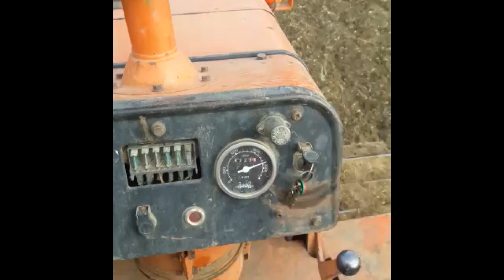fiat 90c + landini 7830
01/12/2018

Mussomeli (CL)

Ciao a tutti in questo video i protagonisti sono due:

1 parte del video fiat 90c in abbinata a un erpice tiller di raimondo a 11 punte durante la fase di erpicatura
2 parte del video landini 7830 in abbinata a un erpice tiller di raimondo a 11 punte durante la fase di erpicatura

Si ringrazia l'azienda agricola Amico